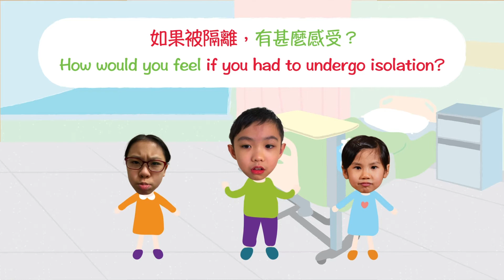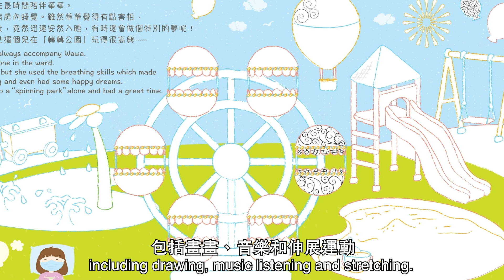隔離治療後的身心照顧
小朋友因2019新型冠狀病毒病或其他疾病而入院隔離治療，究竟面對怎樣的環境？短片中，瑪嘉烈醫院兒童傳染病科顧問醫生關日華醫生為大家細心解說。當康復出院後，原來也需要照顧小朋友的身心健康，智樂的醫院遊戲師就詳細道來箇中因由，並帶來實用建議，讓小朋友能重投正常生活。